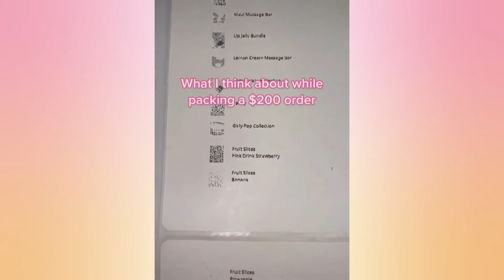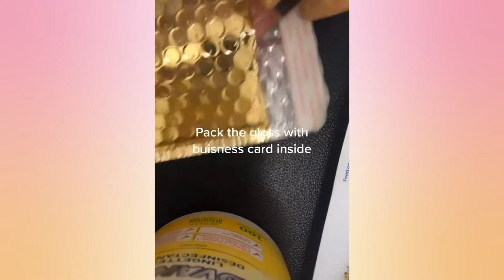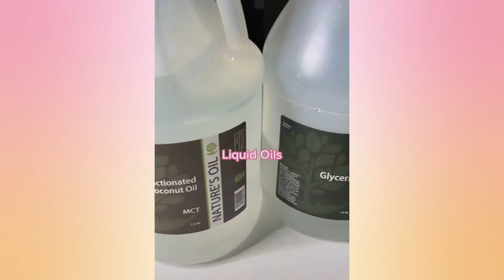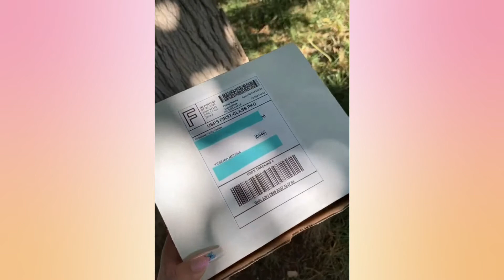Find Top 10 Best Lip Glosses for Every Season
Get your lips looking luscious with these amazing lip gloss brands!

In this video, we're going to show you some of the best small business owners in the beauty industry that have been able to grow their brand and turn it into a successful business. These women have a passion for beauty and entrepreneurship and it shows in everything they do. If you're looking for inspiration, this video is for you!

00:00
00:08
01:52
02:45 - glossyaes
03:09
03:24
03:40
04:39
04:47 - mochapbeauty
05:01 - @marlaynacosmetics
05:40 - @vanicosmetics
05:54 - @orquideasvanity
06:35 - @sanocosmetics
06:46
06:54
07:05
07:19
07:30
07:46
08:01
08:29 - @essentielle.cosmetics
09:12